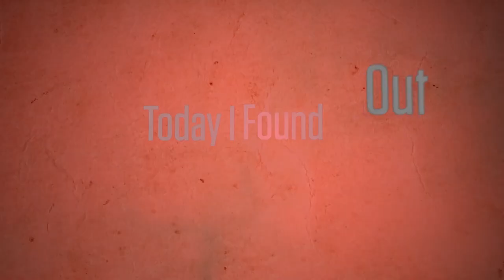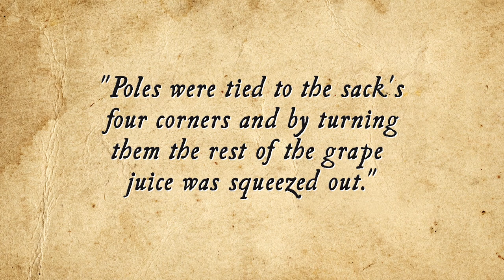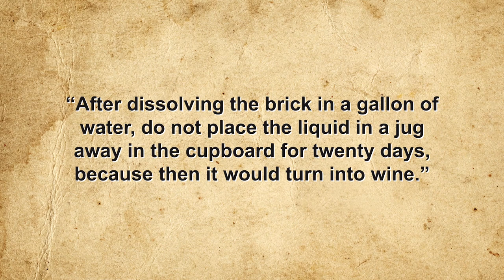Do Wine Makers Really Walk Over Grapes With Their Feet?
In this video:

Perhaps no image is more synonymous with the act of wine making than that of a person smushing grapes with their bare feet to extract the precious juices contained therein (in the grapes, not the inevitably sweaty feet). But did winemakers ever commonly do this?